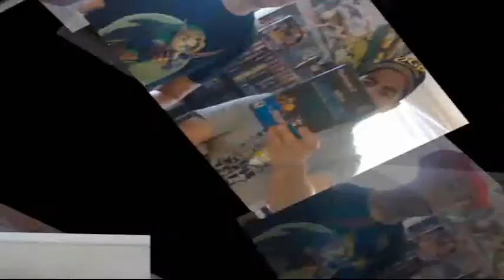LET'S PLAY - Shovel Knight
Hey come on over and check out Shogundeath play some SHOVEL KNIGHT!!! I had alot of fun making this one. with the Video in a Video! Tell me what ya think. Do you want more Lets plays???

Sorry the camera is tilted a little. hehe

Holy Divers Facebook

Gaming Central Facebook

*We do not claim ownership of the video clips or music.